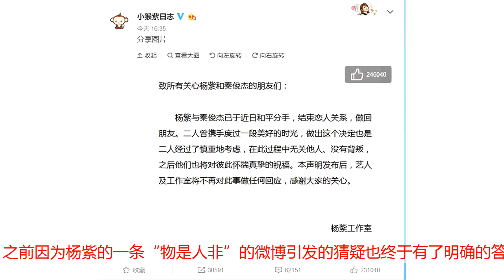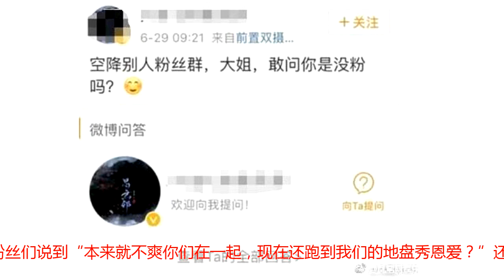杨紫与秦俊杰正式宣布分手！当年秦俊杰为杨紫犯二亲自向粉丝道歉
作者：coco韩就在刚刚，杨紫与秦俊杰的工作室已经发布了联合声明，正式告知大家杨紫与秦俊杰已经和平分手，“杨紫与秦傲杰已于近日和平分羊， 结束恋人关系， 做回朋友。 二人曾携手度过一段美好的时光，做出这个决定也是二人经过了慎重的考虑，在此过程中无关他人、没有背叛，之后他们也将对彼此怀揣真挚的祝福。本声明发布后，艺人及工作室将不再对此事做任何回应，感谢大家的关心。”之前因为杨紫的一条“物是人非”的微博引发的猜疑也终于有了明确的答案，当网友看到这一新闻后，还是挺为杨紫与秦俊杰惋惜的，毕竟之前两人是那样的恩爱宠溺。还记得去年的7月份，杨紫因为跑到了秦俊杰的微博下面和粉丝们互动留言，结果不但没有得到秦俊杰粉丝的喜欢，还被粉丝们大大的酸了一把。粉丝们说到“本来就不爽你们在一起，现在还跑到我们的地盘秀恩爱？”还有喊话秦俊杰“因为杨紫的这种做事方法，要脱粉了！”还有粉丝直接讽刺杨紫是不是没粉丝了，跑来抢粉丝。不过，当时因为杨紫与秦俊杰正是爱的最浓烈的时候，出现这事以后，秦俊杰直接将所有的事情扛了下来，既不愿意让自己女友受委屈，也不想得罪粉丝，请求粉丝原谅。后来每每看到这件事，都觉杨紫与秦俊杰还是挺不